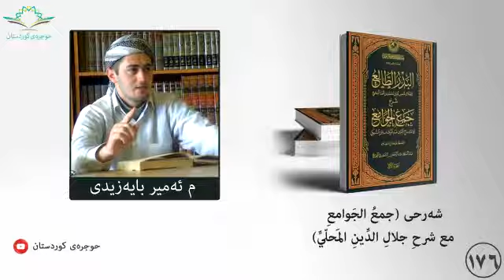جمع الجوامع ١٧٦ ویجوز علی الصحیح النسخ للقیاس